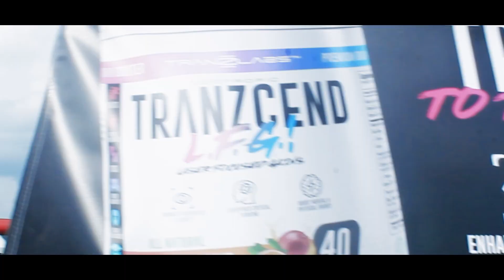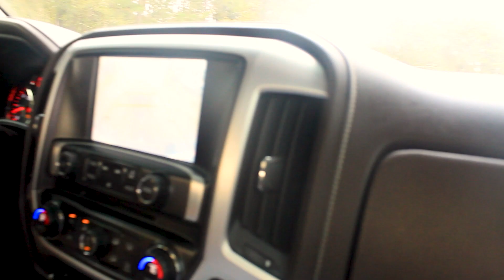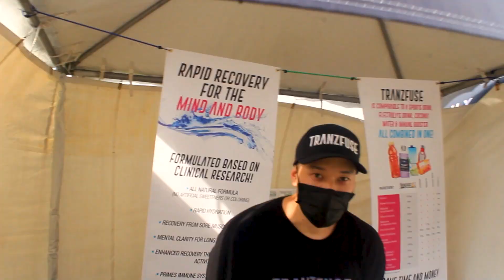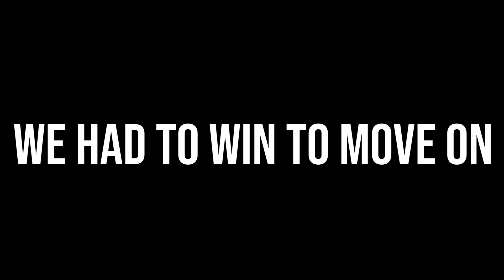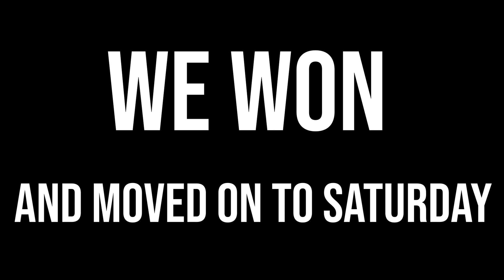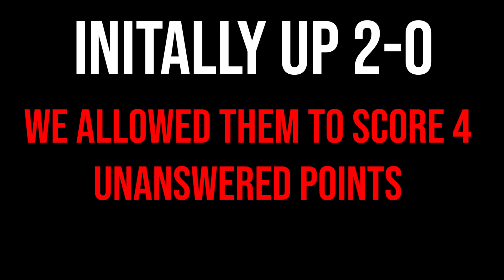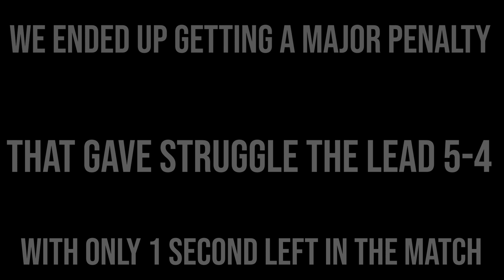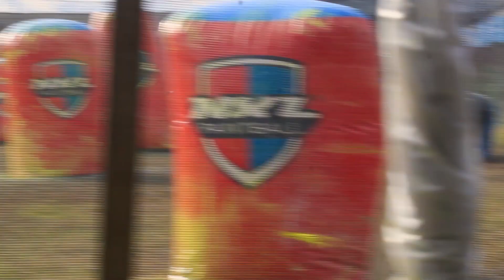NXL World Cup 2020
NXL World Cup 2020 was a freaking blast! The 843 ended up placing 14th out of 42 teams in D4 X Ball. Big thanks to everyone who helped us out and said what's up!

Biggest of thanks to Jenn Fulk for the amazing video

My setup:
Pod pack
Arm Pads
Knee Pads
Barrel Inserts
Gear Bag